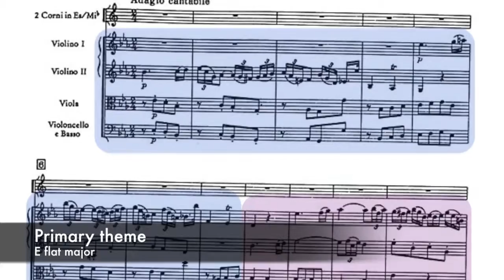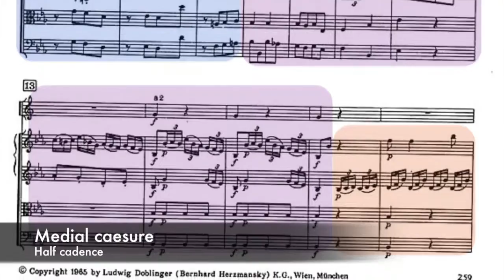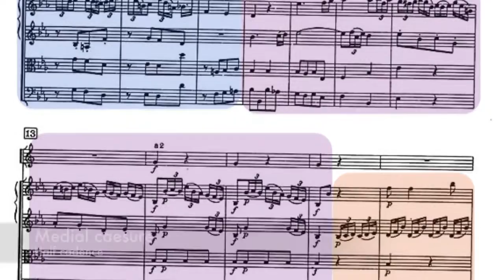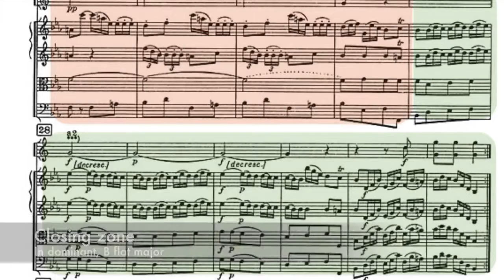SYMPHONY No 11 HAYDN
A small analysis of the exposition, the first movement of this symphony. This analysis is based in the book Elements of Sonata Theory: Norms, Types, and Deformations in the Late-Eighteenth-Century Sonata by James Hepokoski and Warren Darcy